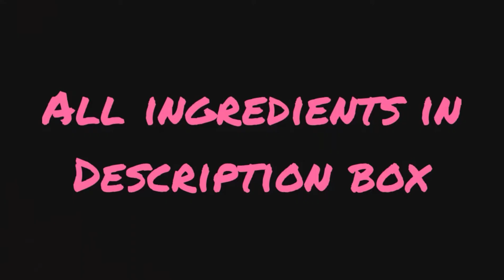Atte Ke Laddoo || Food Vlog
Ingredients~
1) Wheat Flour (Atta) 250gms
2) Ghee 250gms
3) khas khas 1cup
4) Crushed Almonds 1cup
5) Elaichi 4
6) Powdered Sugar (Bura) 250gms